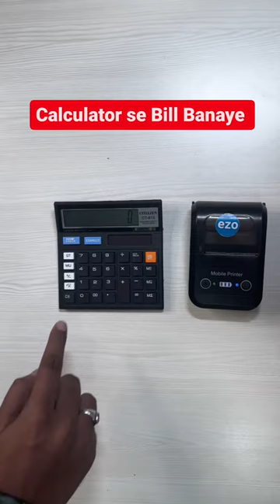Calculator se Bill 2 Click me 😱🔥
Calculator se billing 🔥 game changer for Dukandar ♥️

Share with your business friends 🙌